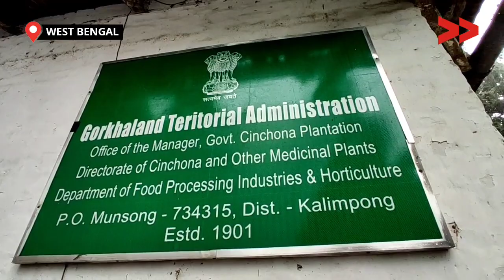कलिंगपोंग के सिनकोना प्लांटेशन में वर्कर्स ने किया आन्दोलन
कलिंगपोंग जिला,ऑलगड़ा ब्लॉक, सनसे ग्राम पंचायत के अंतर्गत सिनकोना प्लांटेशन में ग्रुप डी में कार्यरत मजदूरों ने किया आंदोलन|

Community Correspondent Bipal Rasaily reports from Kalimpong, West Bengal for Video Volunteers.  Learn more about Bipal and see other videos of his